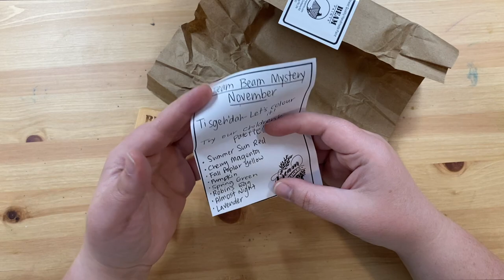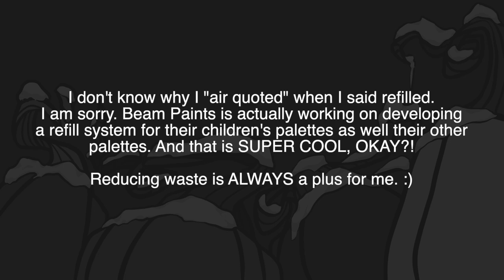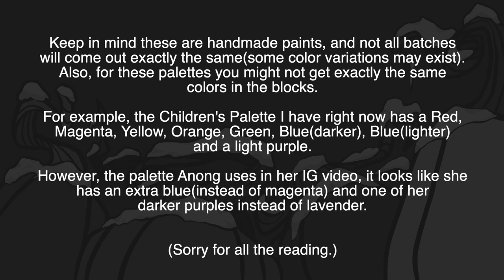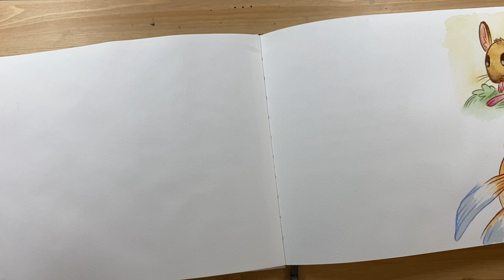Opening the November Team Beam Mystery Pack! - Beam Paints Children's Palette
I know its a little late, but here was my Team Beam November Mystery Pack! If you didn't know by now, Beam Paints is one of my favorite handmade watercolor paints. :)

›› Materials Used
Etchr Sketchbook Cold Press
Beam Paints Watercolors -  Children’s Palette
Round Watercolor Brushes - Simply Simmons 4Faber-Castell - Pitt Artist Pen in Dark Indigo Soft Brush
Uni-Pin Fineliner
›› Music
HookSounds – Feels Like Happiness